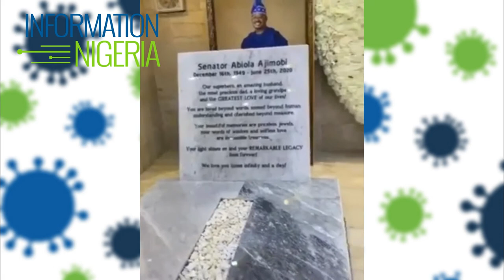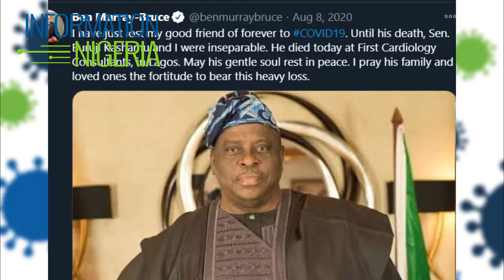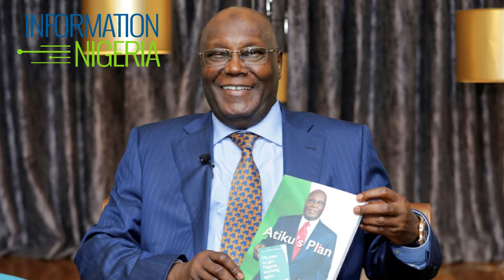List of five prominent Nigerians who died from coronavirus in 2020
COVID-19 outbreak, which originated from Wuhan in China, has ravaged Nigeria, claiming the lives of citizens, including prominent personalities, especially politicians.

About 1,278 deaths persons are said to have died in the country from the disease. Nigeria has recorded over 86,576 cases and 73,322 people have been discharged, according to the Nigeria Centre for Disease Control (NCDC) daily update.

After almost 8 months of total lockdown, the restriction was eased and citizens went back to their normal lives. However, this didn’t mean that the coronavirus no longer existed. The government tried its best to salvage the situation and contain the spread of the disease, but this has yielded minute result.

Unfortunately, there has been a spike in the number of cases in Nigeria since early December. Taking this into consideration, the Governor of Lagos State, Babajide Sanwo-Olu announced new restrictions in an attempt to prevent the second wave of infection from spreading rapidly in the state. Let’s not forget, the governor also contracted the disease. The virus doesn’t look at faces as it affects both the rich and poor.

Information Nigeria has compiled the names of 5 politicians, who succumbed to the deadly disease.